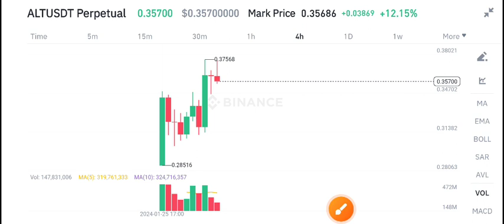ALT COIN Today News! Altlayer ALT Price Prediction Today